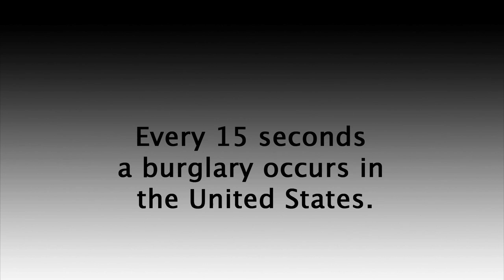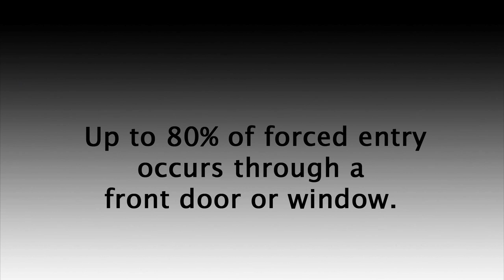Zombie Apocalypse | The OnGARD Brace Prevents Burglaries & Home Invasions.